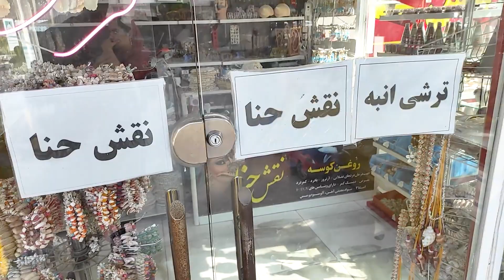Hindu temple in the Persian Gulf of Iran | Hindu temple walking tour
The Bandar Abbas Hindu Temple is a memorial to the Hindus who lived in this city between 1300 and 1344. The unique building of the temple is considered its most attractive part; A building that cannot be seen anywhere else in the country. This temple, which is also known as Batgoran Temple, has been registered as one of the national monuments of Iran and today it is considered one of the most famous sightseeing places in Bandar Abbas.
Hello to all the people of the world. I'm a baby tourist from Iran and I want to show you the culture, the historical places, the foods and the beautiful nature of Iran. I start from the center of Iran and gradually, we go to all parts of Iran together. Maybe this question comes to your mind : Why the center? It's because I was born here in the heart of Iran, "Yazd". one of the oldest cities in the world, a mesmerizing city which is a true gem of architectural wonders and rich cultural heritage. Known for its enchanting windcatchers, labyrinthine alleys, and adobe buildings. Yazd was listed as a national monument in 2005 by UNESCO and with its awe-inspiring desert landscapes, promises an unforgettable journey through time and culture.
Want to get to know Iran and its culture? Join and walk with me across all of Iran and become acquainted with its history and historical places. Invite your friends to visit Iran and its beauties through this vlog together. I hope you experience Iran’s pristine nature one day as a tourist.

chapters:
0:00 intro
0:48 Hindu temple entrance
5:29 The tree of peace and the tree of salvation
7:03 Temple sculptures in the museum
7:36 Persian Gulf marine crafts

     Credits:
     Link to Video:

 • NoCopyright Cinematic Trailer Intro B...